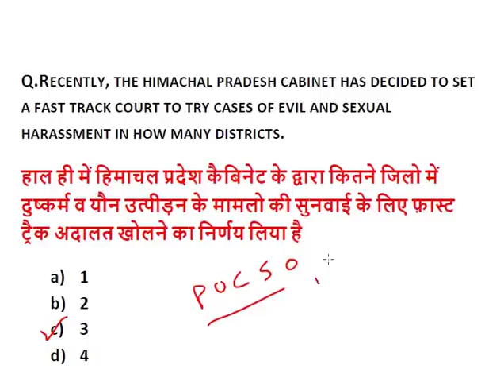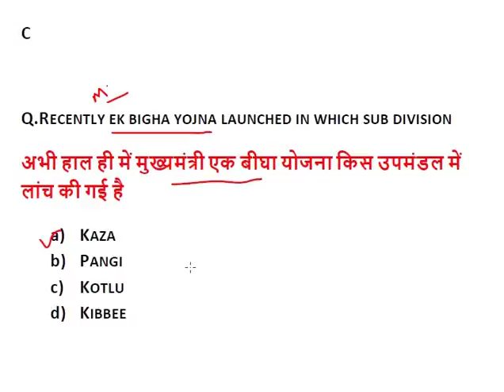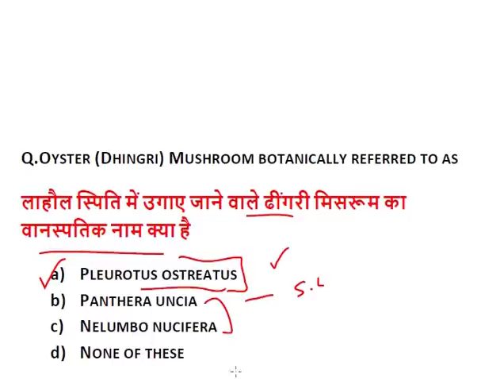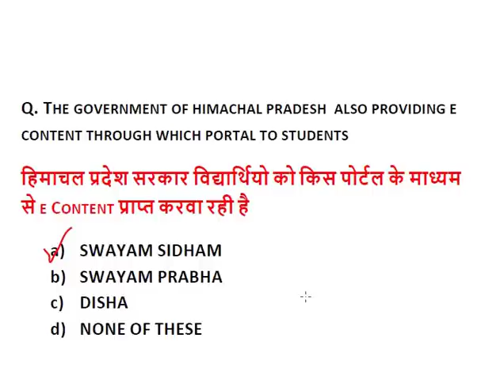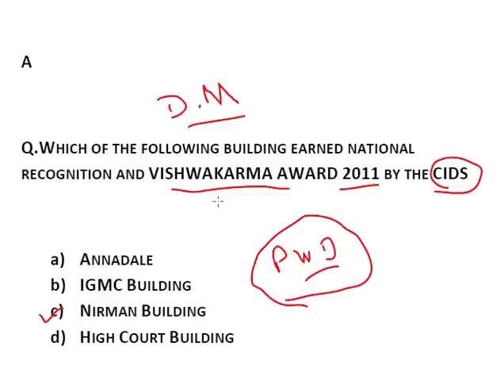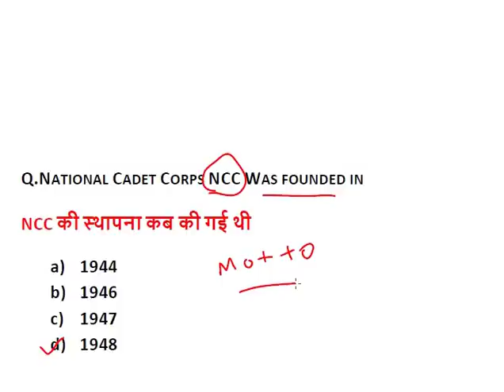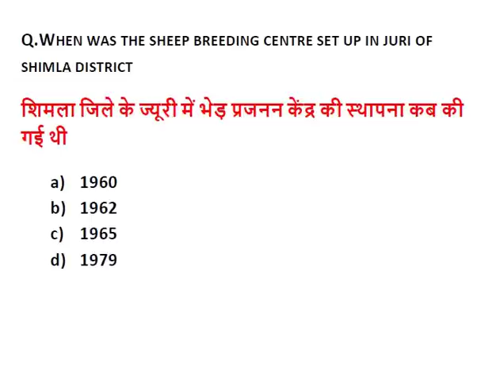GIRIRAJ HIMACHAL PRADESH CURRENT AFFAIRS || HP GIRIRAJ NEWSPAPER DISCUSSION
IN THIS VIDEO WE WILL DISCUSS IMPORTANT HIMACHAL PRADESH CURRENT  QUESTIONS